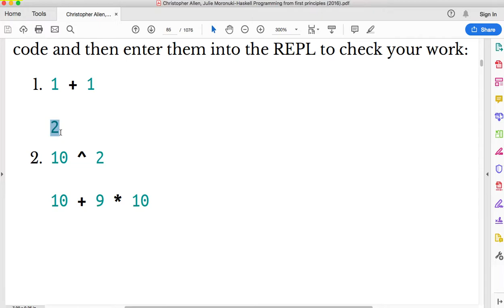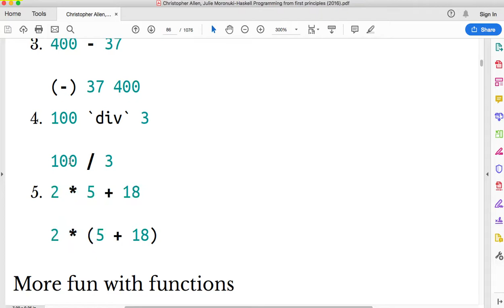33-2 QUIZ Equivalent expressions